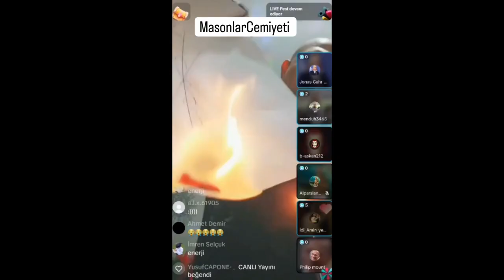Ajdar Aslında Kim ?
Müthiş kalitede world hyperstar Ajdar Anık belgeseli.